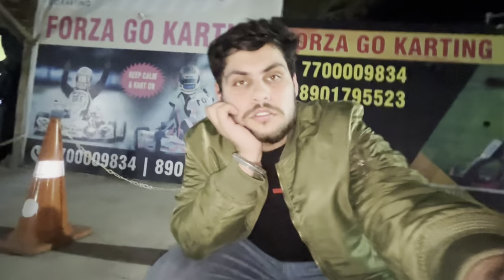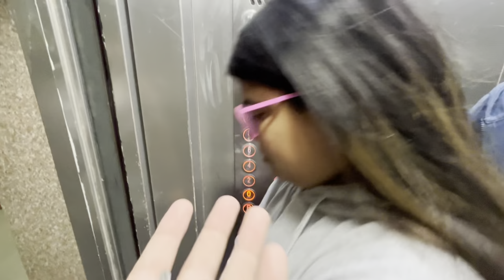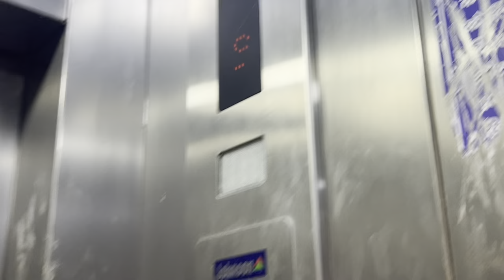Ye kya hogya is k sath 😰